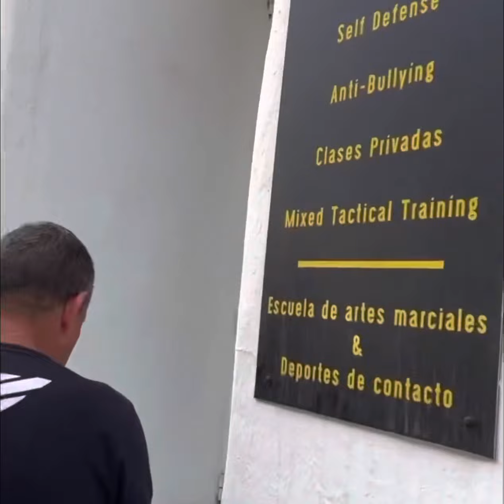Master Sergio Malibu in Marbella